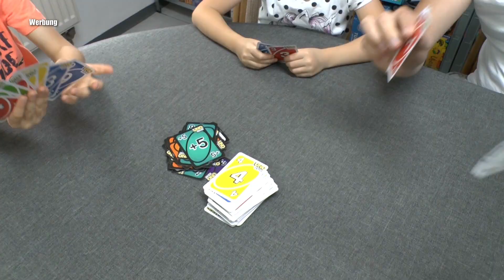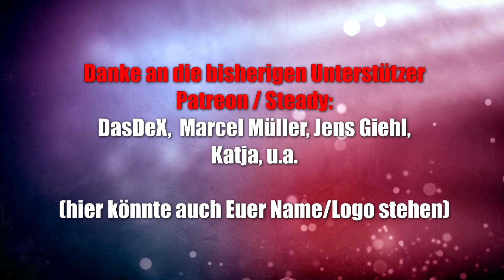Uno Flip (Mattel) - ab 7 Jahre - Teil 4 der UNO Reihe